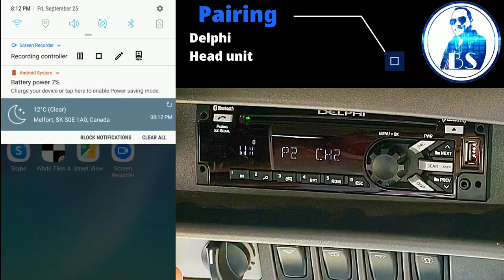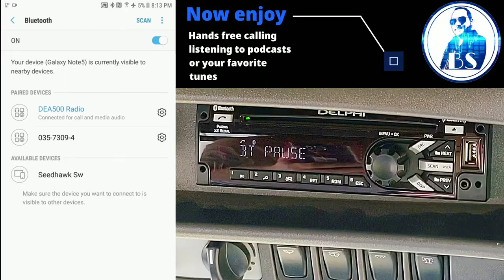Pairing Delphi Bluetooth head unit to phone by Bluetooth connection.Freightliner Kenworth Peterbilt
This short video is about how to pair your phone with the Delphi Bluetooth head unit so you can take calls and stream music Buy Bluetooth connection. I couldn't find a model number on the front of the head unit but I have found it in a few pieces of agricultural equipment this one is in a Challenger tractor. Other semi tucks I have saw it in are Freightliner Kenworth Peterbilt Volvo. Hope it helps you.